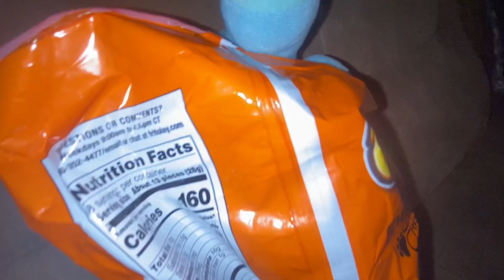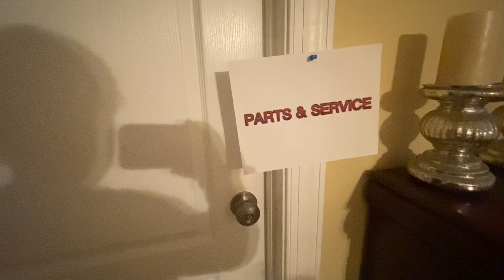The FNAF MOVIE (Part 1 Springtraps arise) (plush movie)